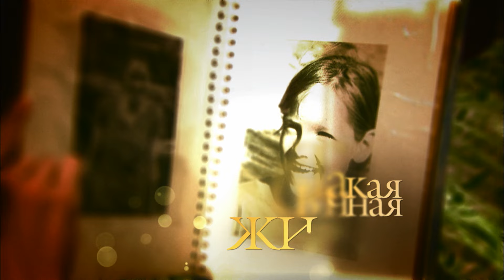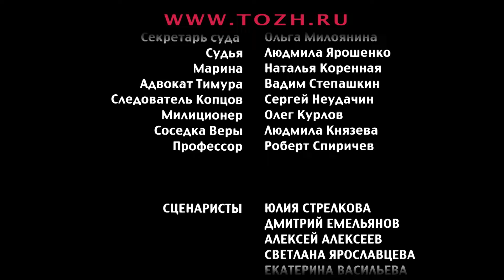Такая обычная жизнь - 43 серия (2010)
Страна: Россия
Год: 2010
Режиссеры: Андрей Записов, Василий Сенин, Александр И. Строев, Сергей Данелян, Елена Цыплакова
В ролях: Екатерина Волкова, Ирина Сидорова, Рамиля Искандер, Валерий Сторожик, Андрей Биланов, Александр Давыдов, Мария Иващенко, Галина Петрова, Ксения Роменкова, Антон Яковлев, Артем Волков

Сериал рассказывает историю дружбы, предательства и любви. Несколько лет назад три подруги детства - Лариса, Стася и Ирина - еще дружили несмотря на разницу в статусе и в возрасте. Но Стася предает подруг и уезжает во Францию, где выходит замуж.

Спустя несколько лет жизнь Стаси складывается таким образом, что ей приходится бежать от мужа, забрав с собой маленького сына. Вернувшись в Россию, она вынуждена вновь завоевывать доверие подруг. Тем временем у Ларисы возникают большие финансовые трудности, а Ирина не в силах противостоять своему чувству к старшему сыну подруги. Испытания, выпавшие на долю каждой из героинь, им придётся преодолеть вместе или порознь.